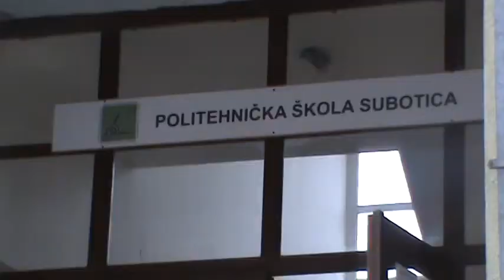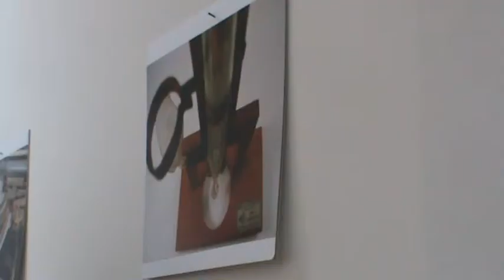Subotica radovi na adaptaciji objekta Politehnicke skole m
super-info.rs

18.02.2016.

Radovi na adaptaciji objekta Politehničke škole

Gradonačelnik Subotice Jene Maglai, član Gradskog veća zadužen za oblast obrazovanja Blaško Stantić i direktor Politehničke škole Subotica Iso Planić, obišli su radove na adaptaciji objekta Politehničke škole, u Harambašićevoj broj 4, gde su adaptirane četiri učionice, toaleti i kotlarnica.

Grad je 2014. godine Politehničkoj školi dao na korišćenje objekat u Harambašićevoj broj 4. Prošle godine je iz gradskog budžeta opredeljeno 6,5 miliona dinara, a ove godine 4,8 za adaptaciju objekta. Po rečima gradonačelnika rekonstrukcija ovog objekta će biti nastavljena i naredne godine. Pored radova koji su izvršeni preko javnog tendera, u adaptaciji su učestvovali i učenici Politehničke škole.

- Zadovoljan sam onim što vidim. Ovo su lepe nove učionice, mislim da se učenici u njima dobro osećaju. S druge strane, ko god bude upravljao gradom u narednom periodu, moraće da se posveti reformi srednjeg stručnog obrazovanja koje treba da se prilagodi privredi, rekao je gradonačelnik Subotice Jene Maglai, prilikom obilaska radova na adaptaciji objeka Politehničke škole, u kom oko 200 učenika grafičke i građevinske struke pohađa praktičnu nastavu.